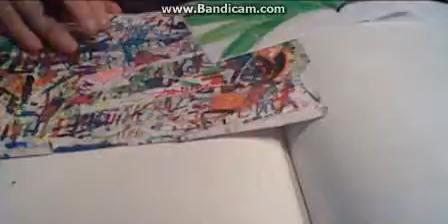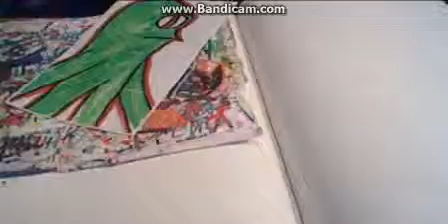Graffiti Sticker Speed Art #4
my new character and a throwie